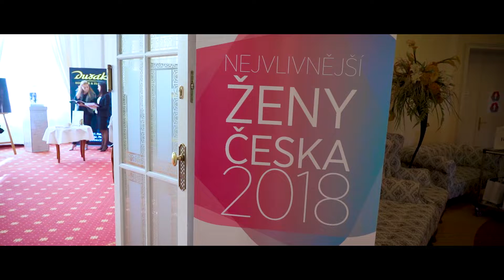Forbes – Nejvlivnější ženy Česka 2018